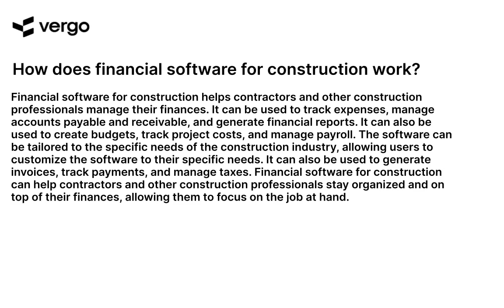Construction Financial Software Explained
This video explains the basics of construction financial software, including how it can help streamline your business operations and improve your bottom line. Learn how to use this powerful tool to manage your finances, track expenses, and generate reports. Discover the features and benefits of construction financial software and how it can help you save time and money.